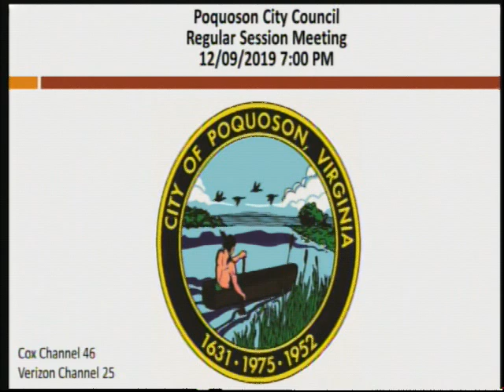City of Poquoson City Council Meeting 2019 12 09